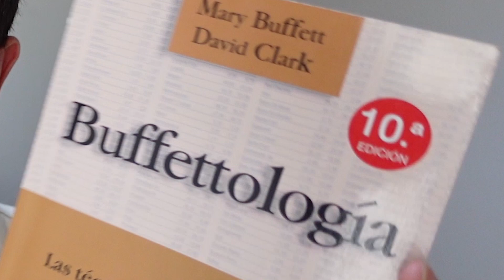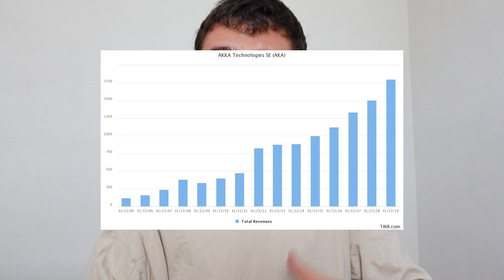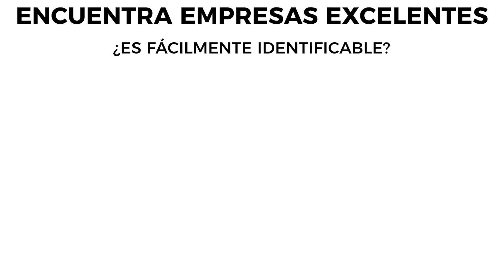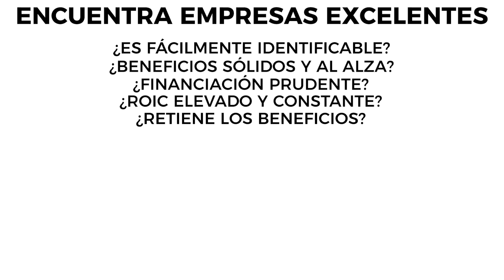Mejoré Mis Inversiones Con Este Libro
Contacta conmigo en otras redes: @hugoggasca

Gracias.

00:00 El Libro de Warren Buffett
00:28 Invertir con Perspectiva Empresarial
00:53 Invertir con Visión Empresarial
03:10 Cómo Analizar Empresas Como Wareen Buffett
05:05 La Teoría del Valor Intrínseco Expansivo
06:35 Las 2 divisiones que hace Warren Buffett